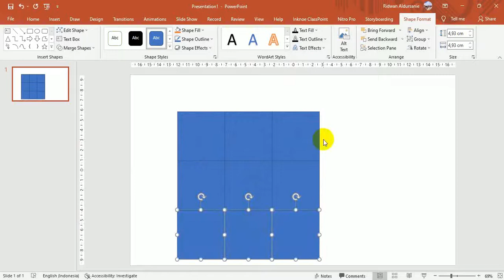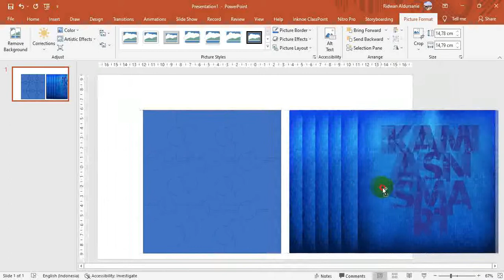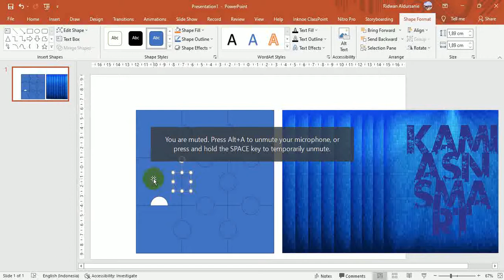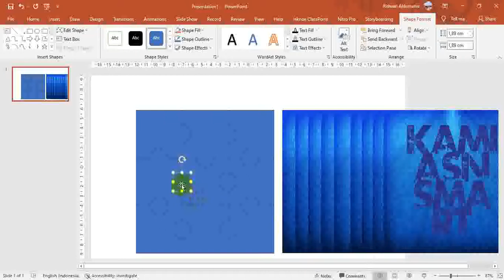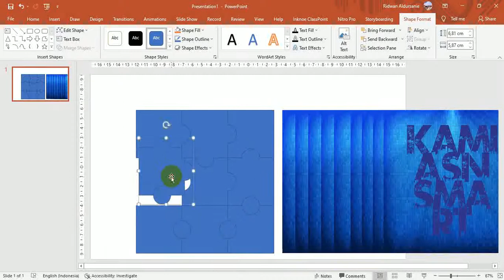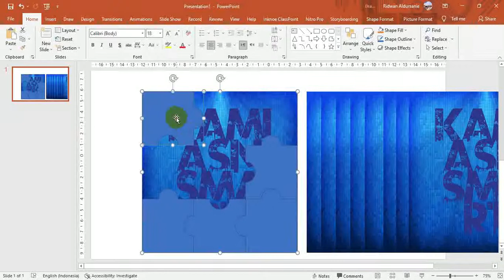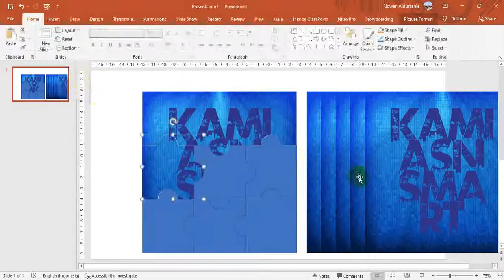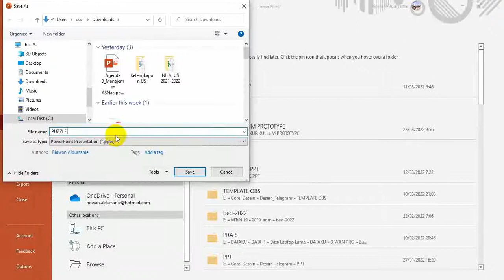CARA MEMBUAT PUZZLE DI POWER POINT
Membuat Puzzle di Power Point dapat dilakukan dengan mudah dan dengan cara yang sederhana. Semoga manfaat dan dapat dijadikan reperensi dalam pembelajaran